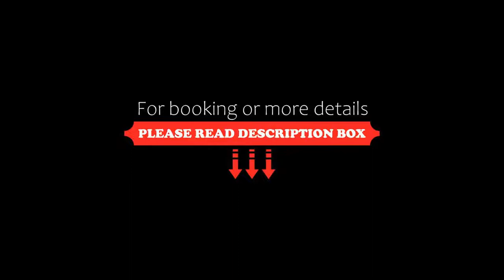Le Dahu Hotel-Chalet de Tradition, Morzine, France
About Property:
Located on the south-facing slopes in Morzine, 400 m from the village centre and the ski lifts, Le Dahu Hôtels-Chalets de Tradition offers chalet accommodation with mountain views, both north- and south-facing.
Rooms offer a balcony and are equipped with a flat-screen satellite TV. Each has a private bathroom with a bath, shower, hairdryer and free toiletries.
Guests have access to a swimming pool. Guests can relax with cocktails in front of th...
Property Type: Hotel
Address: 293, Chemin du Mas Metoud, 74110 Morzine, France
Searching For
1. Le Dahu Hotel-Chalet de Tradition - Morzine - France
2. Le Dahu Hotel-Chalet de Tradition - Morzine - France Address
3. Le Dahu Hotel-Chalet de Tradition - Morzine - France Rooms
4. Le Dahu Hotel-Chalet de Tradition - Morzine - France Amenities
5. Le Dahu Hotel-Chalet de Tradition - Morzine - France Offers and Deals
Audio Credit:
Track Title: Subway Dreams
Artist: Dan Henig